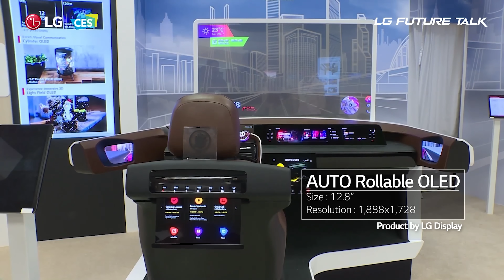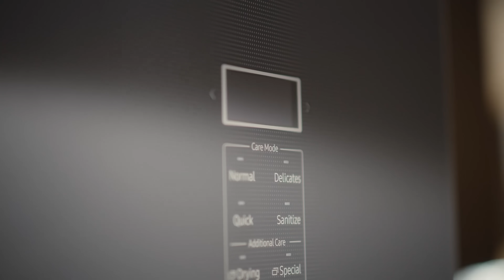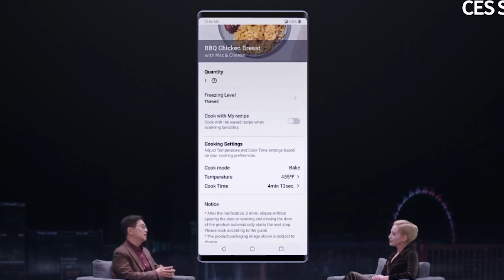Cei mai tari roboți din 2021 la CES - Cavaleria.ro